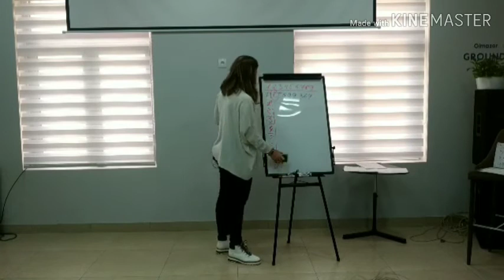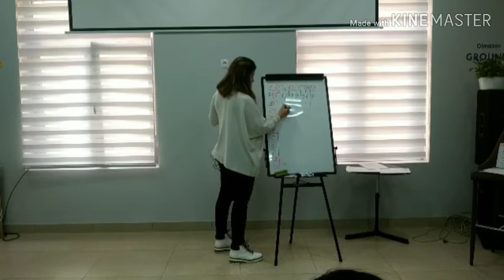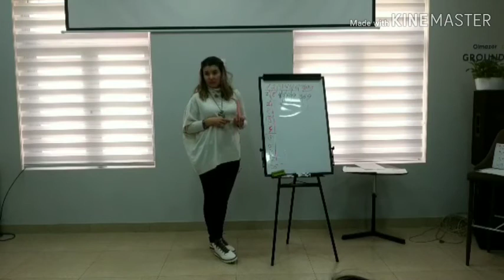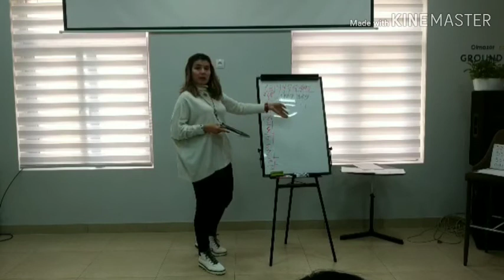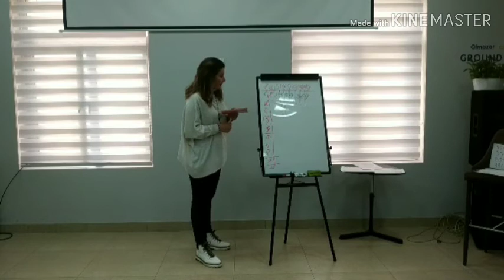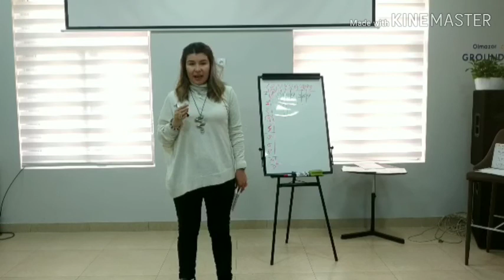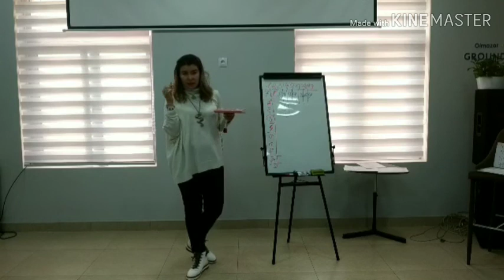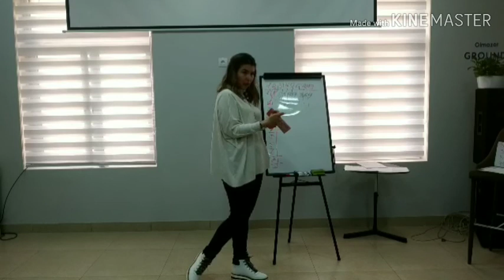ТУРЛИ МУНОСАБАТЛАРДА ВА КАРМА ВАЗИЯТЛАРДА РАҚАМЛАРНИНГ МОХИЯТИ «РАҚАМЛАР 3» 6-ҚИСМ